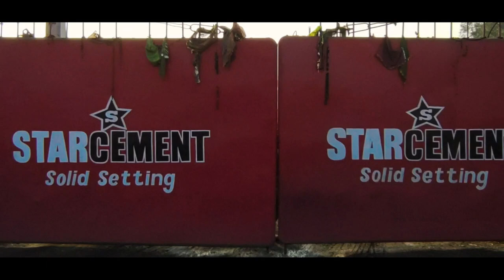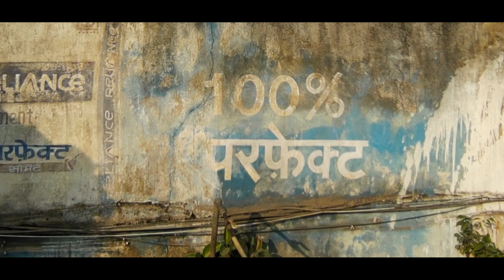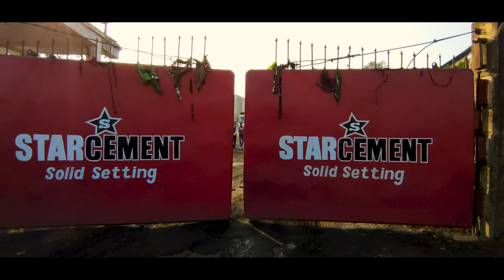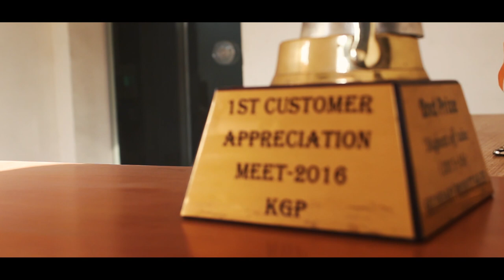MA CHANDI DURGA CEMENTS LIMITED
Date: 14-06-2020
Company Profile
Sl No                                         Company Details
1. Name of Company     Ma Chandi Durga Cements Limited.
2. Full Address                     Bamunara Industrial Area,
                                                    P.O – Bamunara, P.S : - Kanksha,
                                                    G.P – Gopalpur, Durgapur – 12, from NH-2                                   distance of plant is appx.  01 KM.
Dist : - Paschim Bardhaman,
West Bengal, Pin Code – 713212
3. Plant Capacity  1,000 TPD PSC / PPC /OPC / Composite Cement grinding units.
4. Project Report Prepared by:   HOLTEC CONSULTING PRIVATE LIMITED, GURGAON (Haryana / India)
5. Raw Material Availability Fly Ash Availability
• Fly ash available from DVC / DPL / SEB  thermal power station situated at a distance of 20 Km to 80 KM and average rate of 450/- per MT plus taxes delivered at our unit Ma Chandi Durga Cements Ltd, Durgapur.

BF Granulated Slag
BF granulated slag of average moisture content of 15% available from blast furnace at present average price of Rs.1,000/- per MT plus taxes free delivered at our plant from the following nearby Pig Iron units:
• SAIL, DSP situated at a distance of 15 Km
• SAIL, Burnpur situated at a distance of 50Km
• Neo Metaliks situated at a distance of 1 Km
• Balaji Steel situated at a distance of 5 Km
• Kajaria Steel situated at a distance of 20 Km
• SAIL,Bokaro situated at a distance of 200 Km
• Electrosteel Casting (Chas unit) situated at a distance of 180 Km
• Electrosteel Casting (Khardah unit) situated at a distance of 200 Km
• Tata Metaliks, Kharagpur at a distance of 250 Km
6. Manufacturing facilities • Two Grinding  Mill of  25 TPH each Mill / 1000 TPD grinding unit.
• Two Classifier
• Cement Two Silo of 1250 MT each
• Two EEL make loader for loading of Cement with six nozzles each
• Two Dryers for drying of slag capacity 15 TPH each Dryer total capacity is appx. 750 MT for Drying the Slag.
• Underground tunnel for carry raw material through Weigh Feeder
• Covered clinker yard for storage of 7500 MT clinker
• Weighbridge of 60 Ton
• Online monitoring system for pollution through Data Logger.

7. Details of Electricity Facility Detail Copy enclosed of Slag Drying section , Raw material Conveying section, Mill-1 , Flyash conveying system, Mill-2 , Packing Plant -1, Packing Plant -2, Compressor and Summary.
8. Past manufacturing
• Date of Commencement of commercial production 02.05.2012.
• Manufacturing of own brand during 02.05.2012 to 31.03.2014

 Manufacturing for Reliance Cement Company Private Limited. • Manufacturing for Reliance Cement Company Private Limited from 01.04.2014 to 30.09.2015 (Contract closed due to Reliance Cement Company Private Limited  was take over by Birla Cement)
 Manufacturing for Star Cement Limited
• From 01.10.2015 to till date i.e. 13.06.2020 Manufacturing  Cement for Cement  Manufacturing Company Limited (Star Cement Limited)

• Contract validity of Star Cement Limited with Ma Chandi Durga Cements Limited upto 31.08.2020.
9. Video Website Details Video of plant & machineries / Plant location enclosed for your ready references.

With Regards,
Kuldip Kumar Kedia
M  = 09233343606